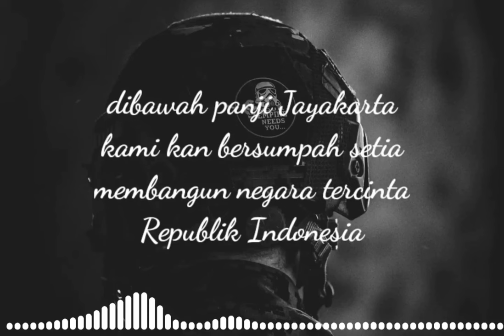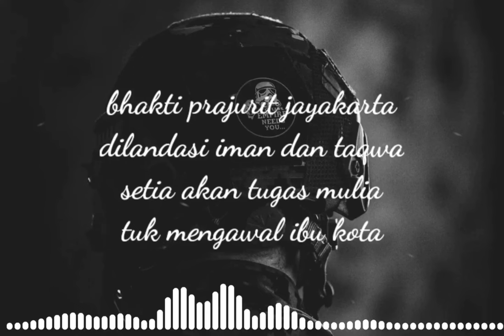LAGU TNI - hymne Kodam Jaya (lirik lagu)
hymne Kodam jaya

lirik.
dibawah panji Jayakarta
kami kan bersumpah setia
membangun negara tercinta
Republik Indonesia

bhakti prajurit jayakarta
dilandasi iman dan taqwa
setia akan tugas mulia
tuk mengawal ibu kota

Pancasila dasar negara
jaya sepanjang masa
sumpah prajurit
serta sapta marga
landasan hidup kita